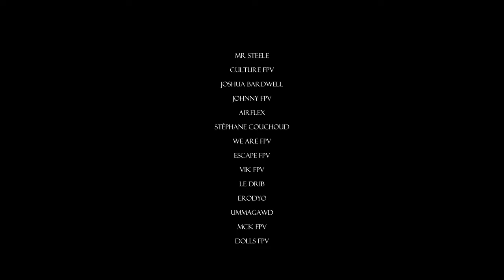My Crazy First FPV Year "FOLLOW YOUR DREAMS"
I started FPV 1 year ago and i fall in love with it. I met great people and i am so glad to find a huge nice community helping each other anytime ;)
I am really happy about this editing and hope the next one will be better. I hope you enjoy it.

My gear
radio FRSKT Taranis x-lite
FATSHARK Dominator v3
eachine pro 58 (firmwire achille+)
Spironet patch Immersion RC and Foxeer Lollipop

2 Kwads
     - Billy
Xm+
Runcam
motor wizard 220s
F3 betaflight

     -Boum
Tramp HV
Crossfire nano rx
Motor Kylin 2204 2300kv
Runcam
Stack Blackmamba MK2 F4
Frame iflight dove v2